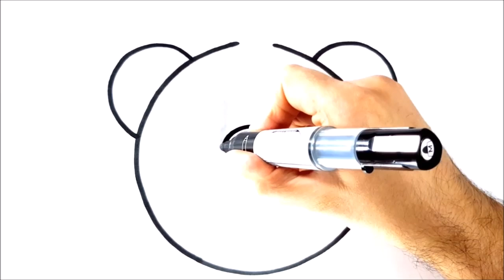HOW TO DRAW A DONUT UNICORN EASY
how to draw easy stuff, easy stuff, DRAW CUTE THINGS, COLORING